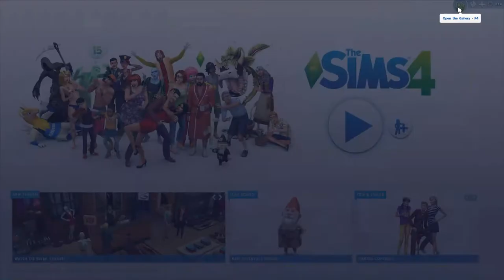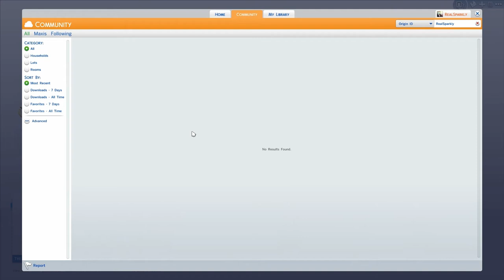The Sims 4 | Tutorial - How To Download From The Gallery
♦ FAQ ♦